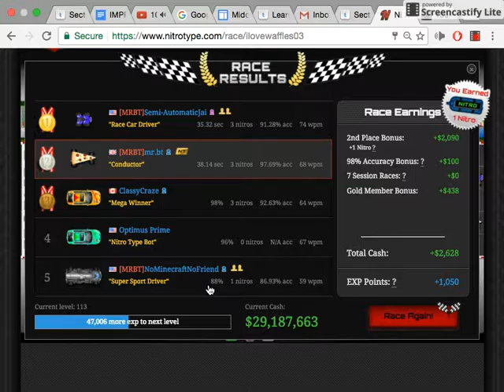Feb 2, 2017 12:24 PM